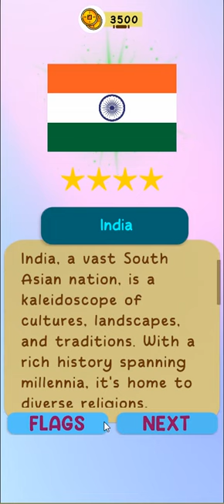MCF - Merge Country Flags Game | Merge to Find Game | Android Game Google Play Store Mobile Gameplay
🚩 Merging makes the Fun! Have Fun With Flags! 🚩

MCF - Merge Country Flags Game is a Merge to Find type of game. In this game the player can merge Colors and Symbols/Emblems to find the Country Flag which can be formed with the given Flags.  🌍🚩✨

● Unleash your inner vexillologist 🌍🚩 with MCF - Merge Country Flags Game! This exciting and educational game challenges you to identify flags from around the world through a unique merging mechanic. Put your knowledge to the test and discover new flags in a fun and engaging way.

● Steps to Find the Flag:

1. Get started by clicking the Play button.
2. Strategize by selecting Colors and Emblems to merge.
3. Not sure about your choice? Use the Remove button to change your selection.
4. Stuck? No worries! Utilize the help option for a hint, but remember, each help removes part of the flag.
5. Need more help? The shop is there for you to purchase additional hints whenever you need them.
6. If you've merged the correct items, you'll advance to the win screen to see the flag you've successfully identified.
7. Choose wisely! Incorrect selections will reset your progress, so keep merging and learning.
8. Most importantly, have fun exploring the fascinating world of flags! 🧠🗺️📝

● MCF - Merge Country Flags Game offers a captivating blend of challenge and discovery. It's perfect for gamers who enjoy exercising their minds while learning something new. Whether you're a seasoned flag enthusiast or just starting to explore the world's rich tapestry of flags, MCF has something to offer everyone.

● Features of the Game:

● Visually Stunning: Immerse yourself in crisp and colorful flag designs.
● Engaging Audio: Enjoy satisfying sound effects that enhance your gameplay experience.
● Smooth Animations: Witness seamless animations that bring the flag merging mechanic to life.
● Achievements and Leaderboard: Strive to unlock achievements and climb the leaderboard to become the ultimate flag master!
● Google Play Games Integration: Sign in to your Google Play Games account to track your progress, compete with friends, and see how you rank globally.

● MCF - Merge Country Flags Game is more than just a game; it's a passport to a world of vexillological discovery! 🌍🚩✨

● This game needs an Internet Connection to work, Please check your internet connection before you start playing the game.